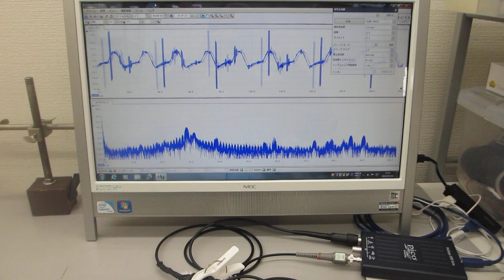超音波の非線形現象をコントロールするスイープ発振制御実験